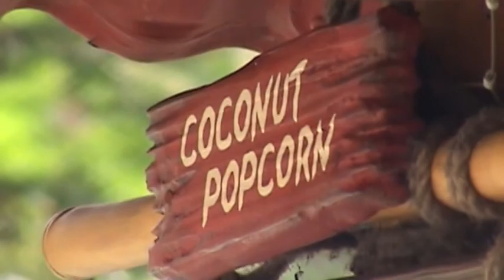Tokyo Disneyland - World Bazaar and Adventureland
Tokyo Disney's covered Main Street and Adventureland, from a trip I took with my sister in 2005.